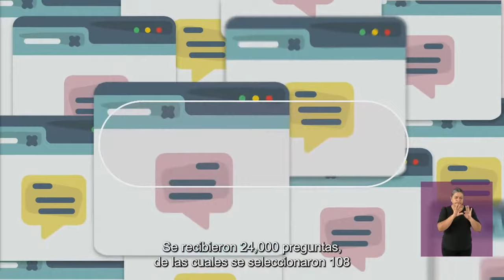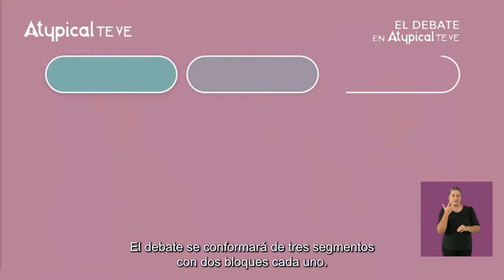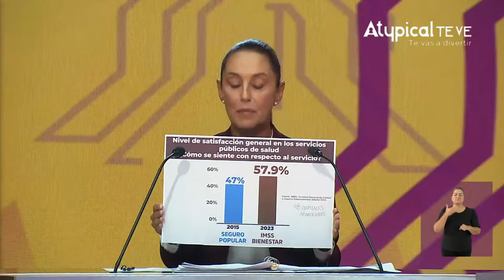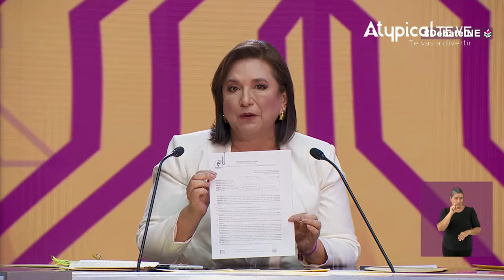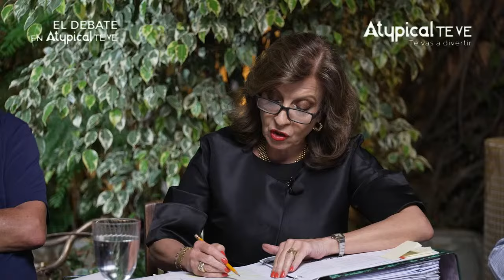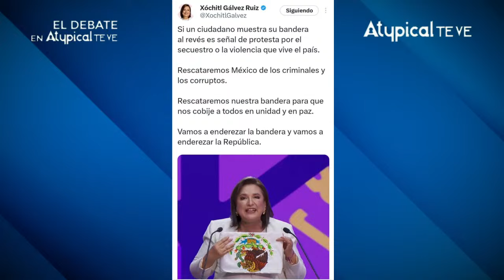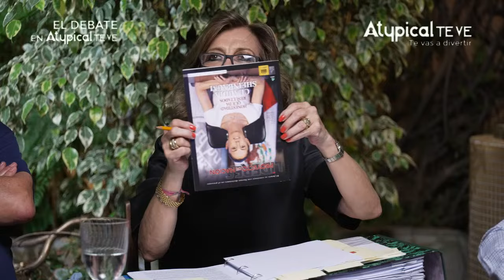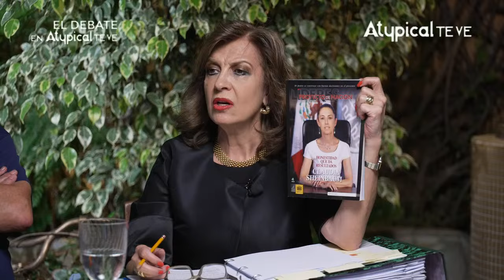PRIMER DEBATE PRESIDENCIAL 2024 en MÉXICO XÓCHITL GÁLVEZ APLASTA a SHEINBAUM y MÁYNEZ ATYPICAL TE VE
Carlos Alazraki, María Elena Pérez-Jaén, José Antonio Crespo y Stephanie Henaro analizan el primer debate presidencial entre Xóchitl Gálvez, Cláudia Sheinbaum y Jorge Álvarez Máynez.

0:00 Saludo / Bienvenida / Introducción
4:02 La corrupción delata a Sheinbaum
10:10 Temas y formato del debate
16:00 Llegada de Xóchitl Gálvez
21:58 ¿Escuchar a Máynez?
24:45 Inicio del debate
27:18 Reglas del debate
29:05 Educación y salud
1:02:27 Transparencia y corrupción
1:36:35 Discriminación y violencia de género
2:10:59 Mensajes finales
2:15:22 Post debate
2:50:22 Memes / Comentarios / Likes
2:53:09 Respuesta de Xóchitl Gálvez
2:54:55 Cierre / Despedida

➡️ TRANSFERENCIA:
️Banca Mifel
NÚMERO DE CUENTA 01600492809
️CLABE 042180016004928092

¡SÍGUENNOS!

► ¿QUIERES ANUNCIARTE?